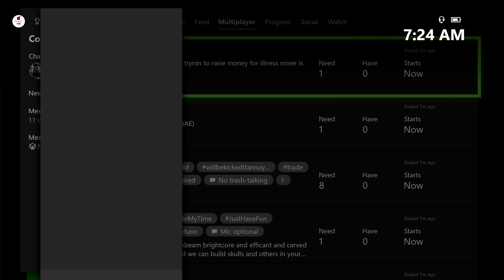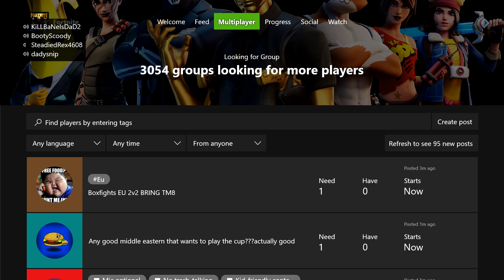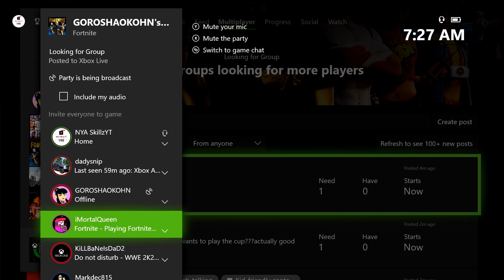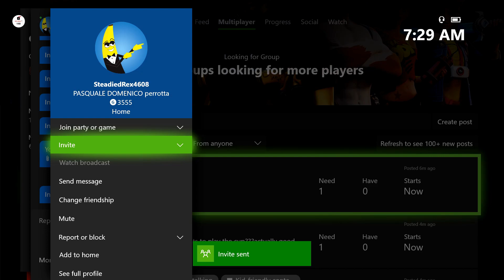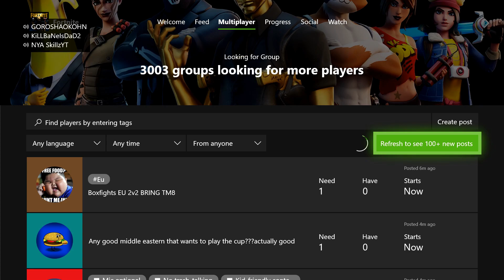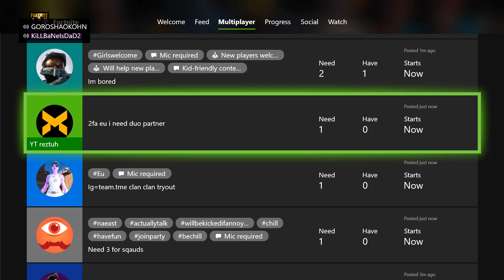Xbox Party Trolling: 600 Pound Gay Man Raps About Dick! (Xbox Trolling) *Funny*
We joined a party where a gay black guy started rapping about dick like his name was juice wrld.